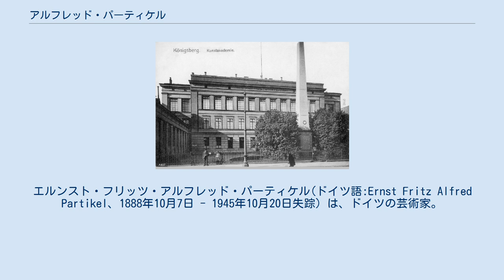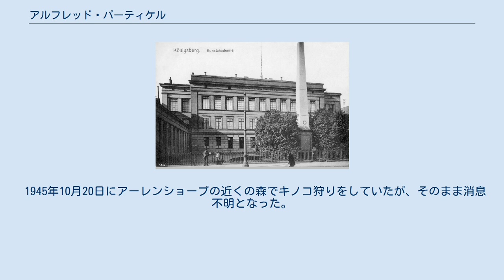アルフレッド・パーティケル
エルンスト・フリッツ・アルフレッド・パーティケル(ドイツ語:Ernst Fritz Alfred Partikel、1888年10月7日 - 1945年10月20日失踪) は、ドイツの芸術家。
 アルフレッド・パーティケル 1929年から1944年までパーティケルが教授を務めたケーニヒスベルク芸術学校。
 東プロイセンのゴウダプ郡で生まれた。
インステルブルクの学校に通い、1905年から07年にかけてケーニヒスベルクの芸術アカデミーで学んだ。
1908年にはミュンヘンに、1910年にはヴァイマルに移り、ヴァイマル芸術学校で学んだ。
 1911年から1921年までベルリンで活動し、第一次世界大戦ではドイツ軍に従軍した。
 1929年にケーニヒスベルク芸術学校の風景画の教授となり、1930〜31年にはローマのヴィラ・マッシモの客員となった。
また、マックス・ペヒシュタインがニダに設立した「アーティスト・コロニー」のメンバーでもあった。
1937年、彼の作品は "ENTARTETE KUNST "に分類された。
1945年2月、第二次世界大戦下の東プロイセン攻勢の影響により、ケーニヒスベルクからアーレンショープまで自転車で避難したが、その後消息不明となった。
 1945年10月20日にアーレンショープの近くの森でキノコ狩りをしていたが、そのまま消息不明となった。
遺体は発見されなかった。